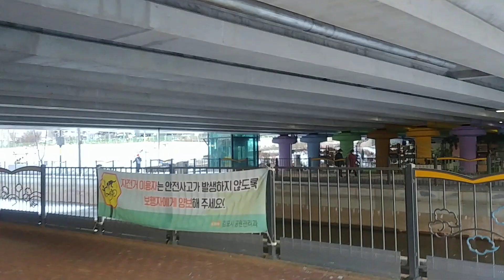김포 한강중앙공원5 Han River Central Park in Gimpo